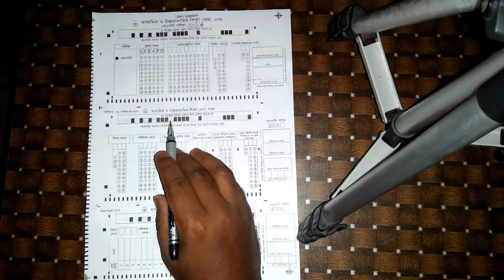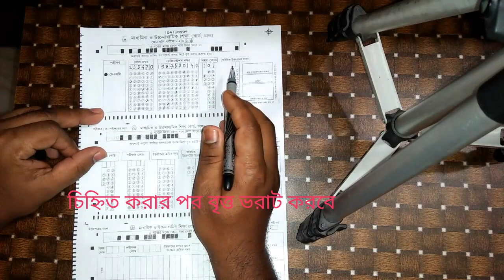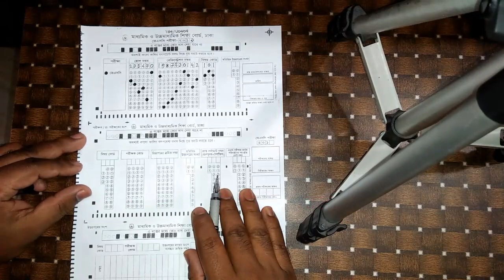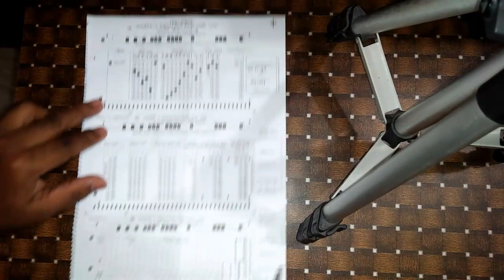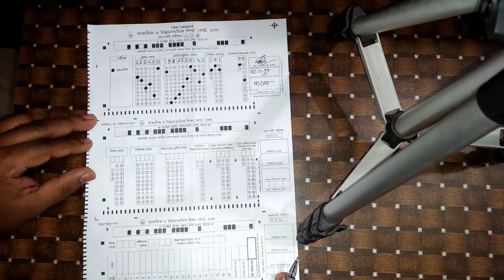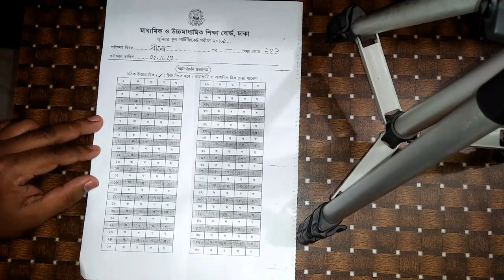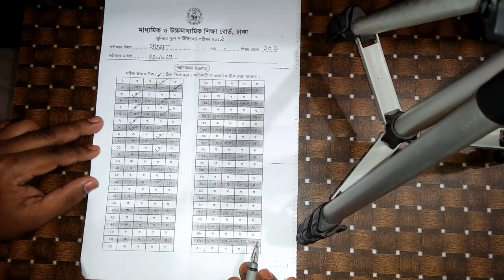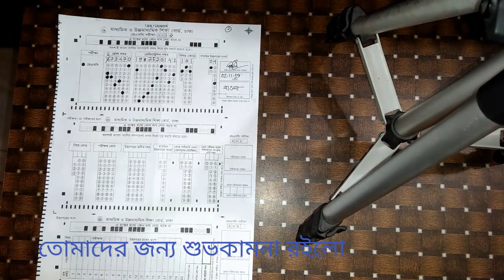How to fill up information in answer script.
How to fill up information properly in answer script